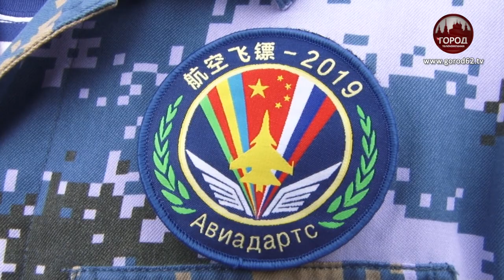Участники Авиадартс - 2019 прибывают в Рязань